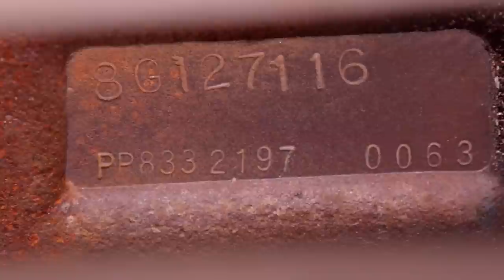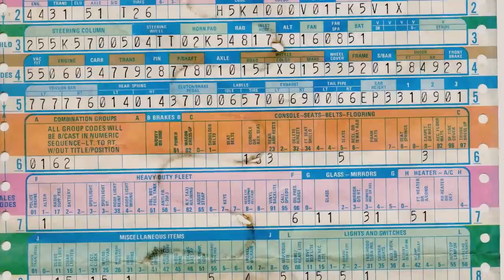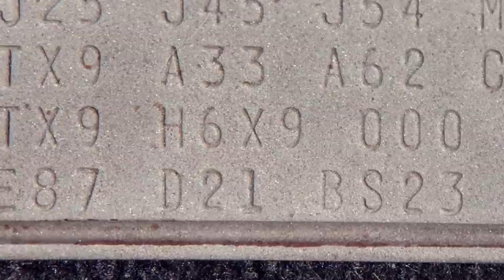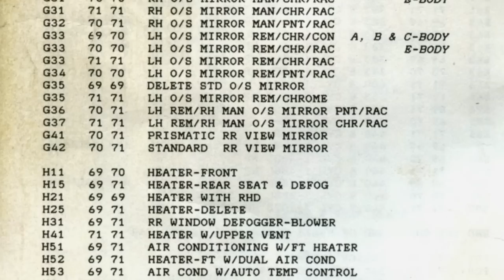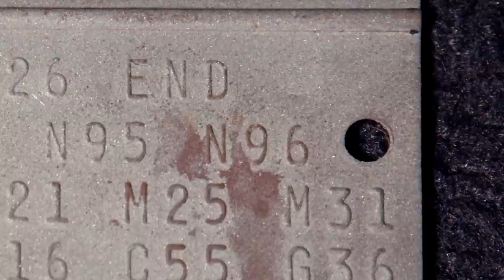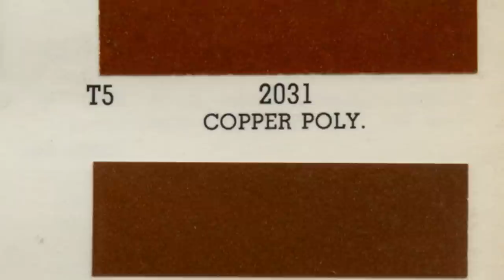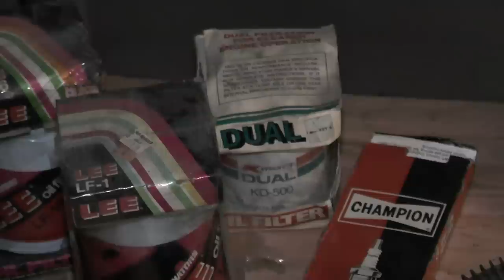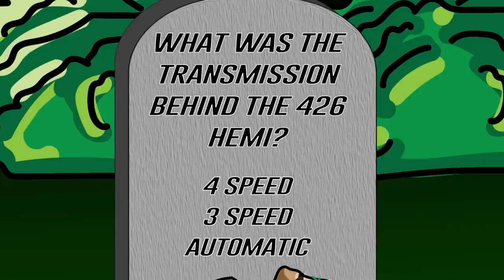WHEN A TOTAL LOSS GTX COMES TO GYC 30 YEARS LATER: MARK SHOWS US HOW TO MAKE UNIBODY PULLS!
Back in the 70s before these cars had any value, it was nothing to total on out. This GTX suffered blunt force trama on the left rocker, quarter, and floor and the repairs were way below standard. Watch as Mark and his top metal guy save this car the right way.